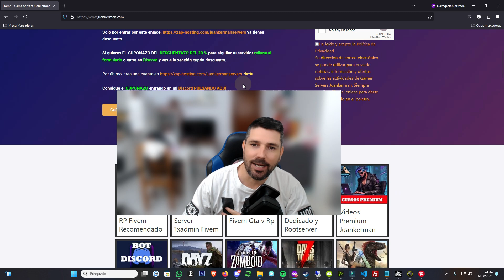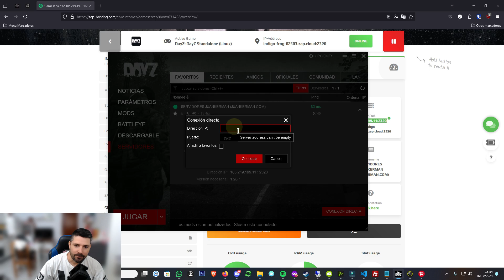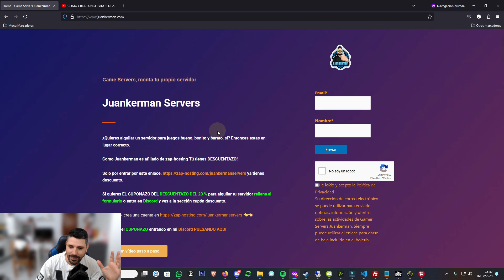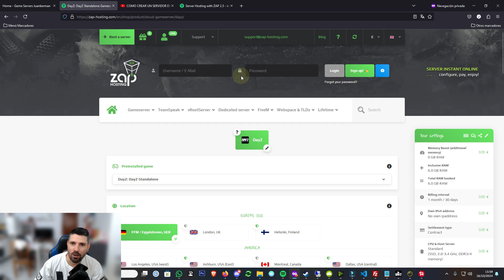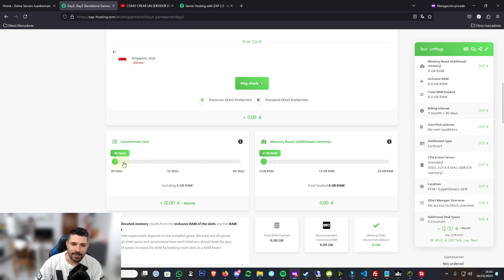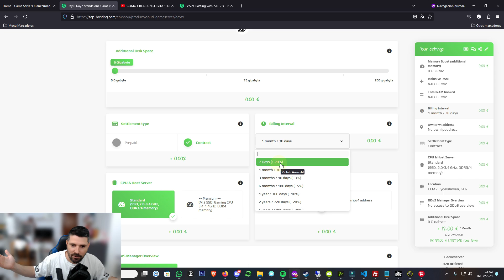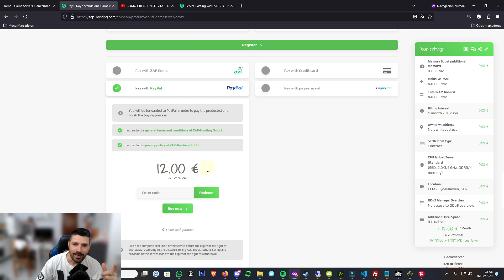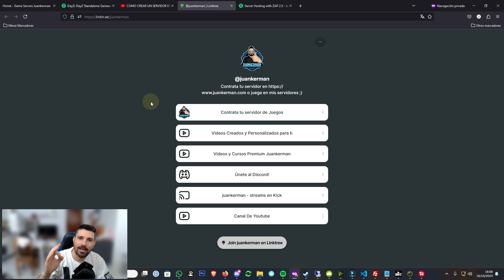Como CREAR un SERVIDOR de DAYZ con el MAPA de SAKHAL (FROSTLINE)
Guía completa de cómo crear y configurar un servidor de DayZ con el nuevo mapa de Sakhal, del DLC Frostline. Sakhal es un mapa de invierno brutal y desafiante, que añade mecánicas únicas de supervivencia en un entorno helado y hostil.